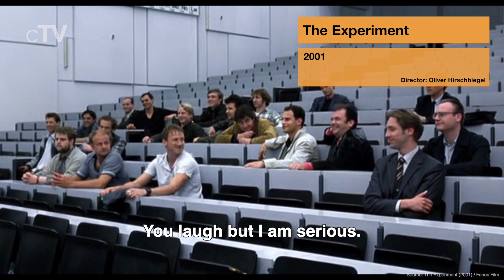Top 10 Psychological Thrillers of the 2000s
If you want to to know the best psychological thriller movies of the decade you should definitely watch our picks for the best Psychological Thrillers of the 2000s. All psycho thriller films in this ranking were released between 2000 and 2009.

We missed your favorite Psychological Thriller of the 2000s?

Movies in this Ranking:
10. The Butterfly Effect (2004): (00:29)
9. Changeling (2008): (01:28)
8. The Experiment (2001): (02:26)
7. The Machinist (2004): (03:24)
6. The Chaser (2008): (04:23)
5. Mystic River (2003): (05:17)
4. Mulholland Dr. (2001): (06:12)
3. Oldboy (2003): (07:10)
2. Memento (2000): (08:02)
1. The Prestige (2006): (09:54)